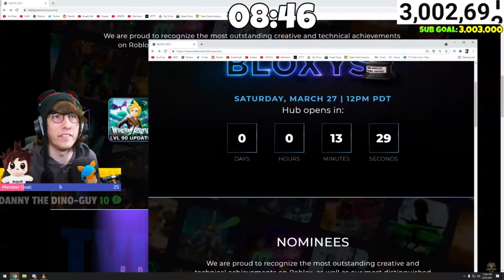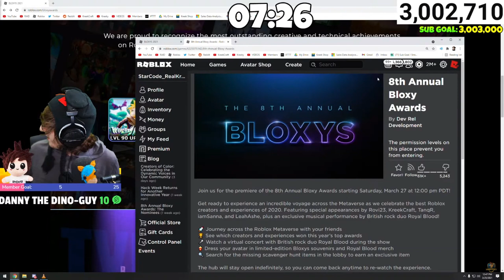KREEKCRAFT GETS JEALOUS ON STREAM